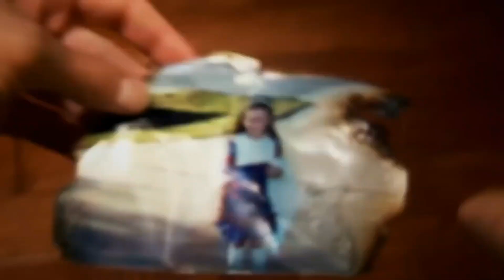Paranormal Activity (2007) | Friki Express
Llega octubre, el mes del terror, el mes de Halloween y cada día un vídeo de una película del género.